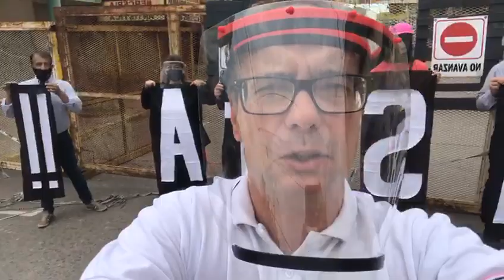⚠️ CAPI! el de la AMAROK ‼ En este caso LUCHANDO CONTRA LA CUARENTENA ⬅️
Resistencia, Chaco 🇦🇷
⚠️ RECURSO DE AMPARO ⬅️

🆘️Algunas PYMES, profesionales independientes y pequeños COMERCIANTES; PRESENTARON UN RECURSO DE AMPARO ante la Justicia Provincial.

El CiberCiudadano, Alfredo Capi Rodriguez, envía este video y dice

ℹ"José: YA NO DAMOS MÁS. Recurrimos a la JUSTICIA para que SE HAGA JUSTICIA. Es el PRIMER RECURSO DE AMPARO del país por cuestiones de la CUARENTENA "